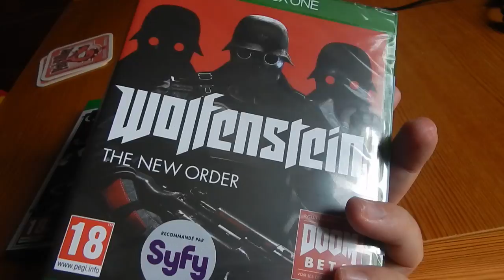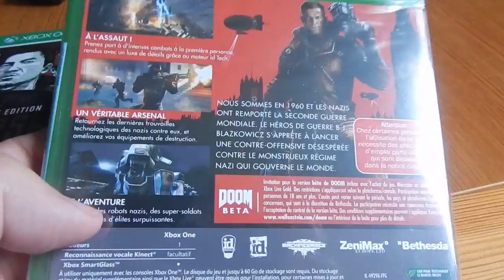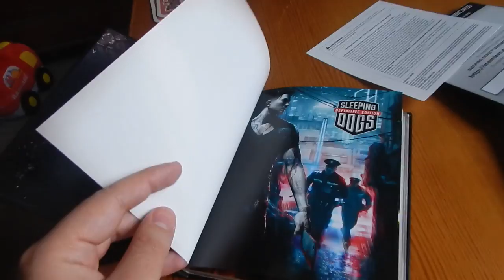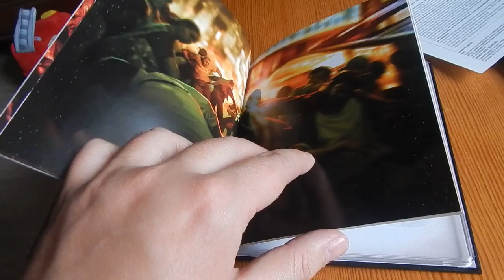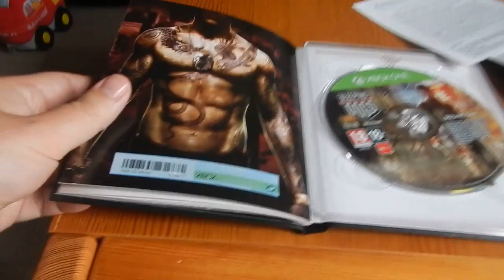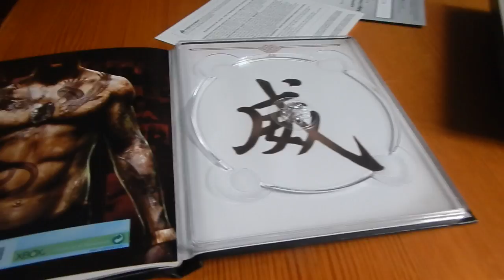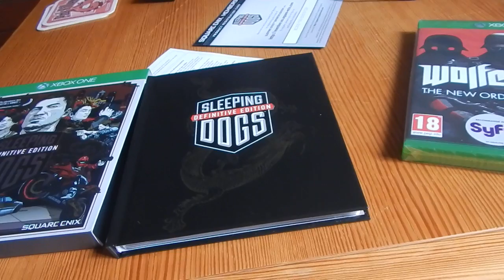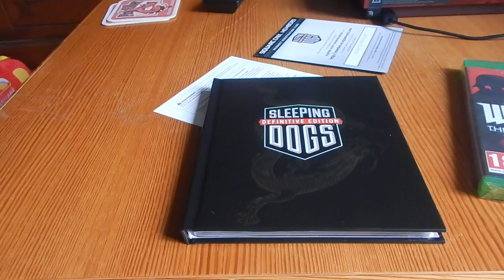Derniers achats 4ème trimestre 2016 part 2/?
la 2ème partie des derniers achats d'octobre 2016.